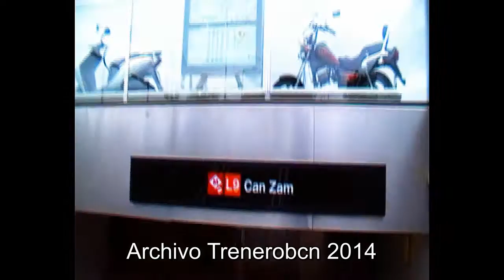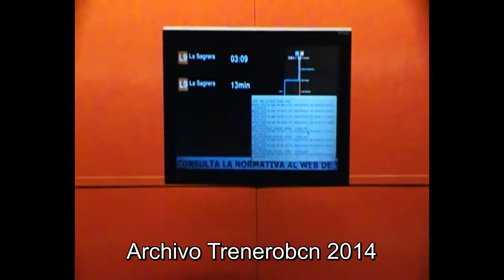L9 Estacion De Can Zam